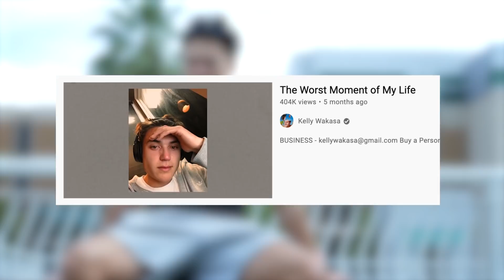Do I Have a Girlfriend?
More music - zac greer "melatonin" and Patrick Cc "Black Hole Sun" and Papiculiteej “boyfriend”

Buy a Personalized Shout Out - kellywakasa.com

ṦŮƄŜḈɌÍɃȇ ➤ @KELLYWAKASA